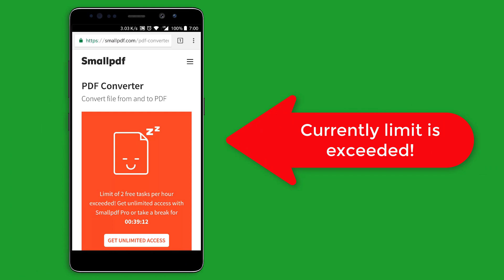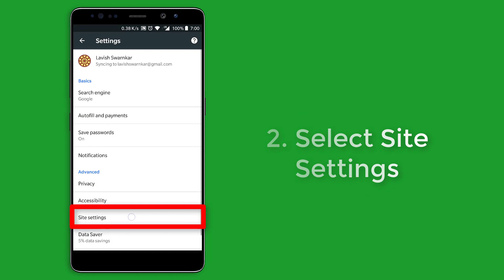Smallpdf | How to do Unlimited Free Conversions ? | Hack for Smallpdf | Bypass limit of 2 conversion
Smallpdf | How to do Unlimited Free Conversions ? | Hack for Smallpdf | Bypass limit of 2 conversion (WITH ENGLISH SUBTITLES)
Hello! Hope you watched our Smallpdf Introduction video, if not, watch it . Now The problem is that it allows you to do only 2 of the following conversions for FREE

DOC to PDF
PPT to PDF
XLS to PDF
JPG to PDF
PDF to DOC
PDF to PPT
PDF to XLS
PDF to JPG
Split PDF
Merge PDF
Compress PDF
Lock PDF
Unlock PDF

So, for the hack for this limit of 2 conversion, this video is for you. Watch it & Enjoy.

■ Our Exclusive Video Playlists & Series:-

Right to Knowledge AKA Gyaanology
Smallpdf Hack